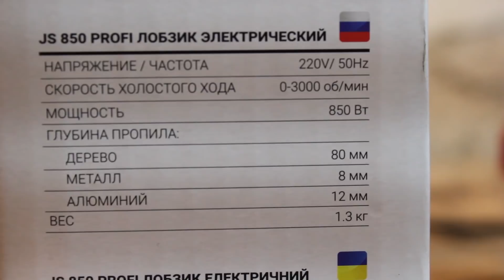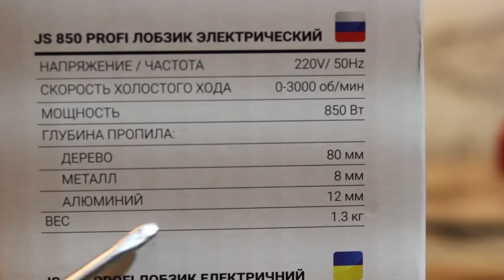Китай профи? Лобзик stark js 850 инструмент для дома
На обзоре электролобзик от торговой марки  stark js 850. В данном видео, я показал все плюсы, и минусы данного лобзика. Также сделал небольшой тест, а именно пилил брус 75мм. Если у  вас небольшая столярка, то данное видео поможет вам с выбором лобзика, и вы будете знать какой лобзик купить для дома. Ну а если у вас большая столярная мастерская, вам тоже будет понятно, стоит ли покупать дешевый китай. Делая обзор инструмента, я разобрал данный лобзик, и показал, какой шток в лобзике, и какого качества двигатель.
Также в комметариях вы сможете почитать отзывы о лобзиках, и получить рекомендации, как выбрать лобзик для дома.

??   * Интересное видео*